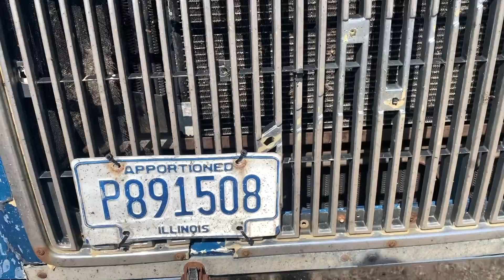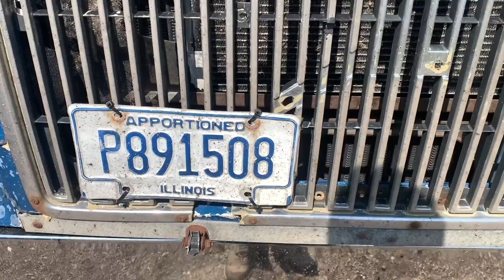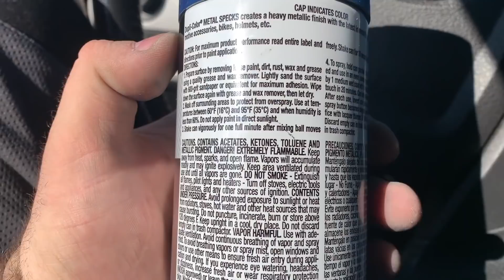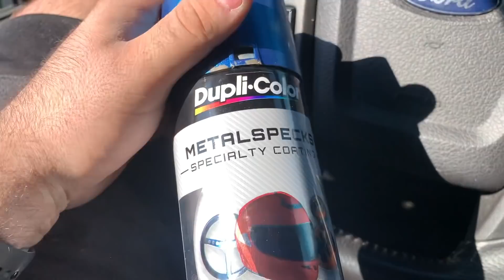Wymiana Grilla | Nieudany wyjazd i pierwsza styczność z blacharką